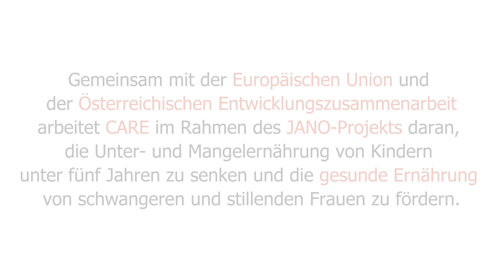Asma in der Gemeinschaftsklinik | CARE in Bangladesch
Im Norden von Bangladesch können sich viele Menschen nicht ausreichend ernähren. Über 42 % der Kinder sind aufgrund von Unter- oder Mangelernährung unterentwickelt. CARE daran, die Unter- und Mangelernährung von Kindern unter fünf Jahren zu senken und die gesunde Ernährung von schwangeren und stillenden Frauen zu fördern. Asma hat von diesem von der Europäischen Union und der Österreichischen Entwicklungszusammenarbeit finanzierten Projekt schon profitiert, in dem sie Zugang zu Gesundheitsdienstleistungen und Informationen zu gesunder Ernährung erhalten hat.